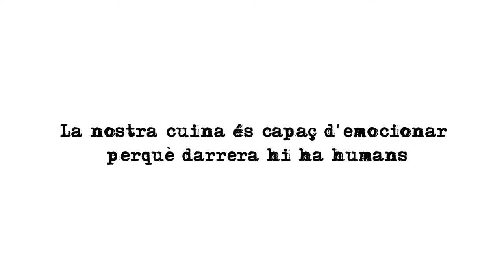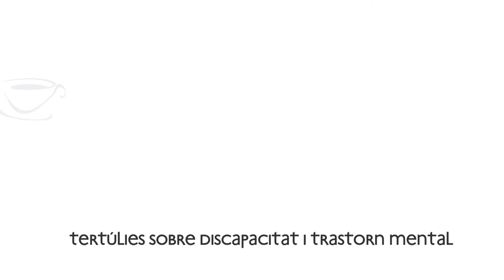Avui fem un tallat amb... Carme Ruscalleda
Fragments de l'entrevista realitzada a Carme Ruscalleda, cuinera i propietaria del restaurant Sant Pau de Sant Pol de Mar, en el marc del projecte "52 tallats i un tovalló" (52tallats.cat), blog d'entrevistes sobre discapacitat i trastorn mental.
52tallats.cat és el primer blog amb entrevistes setmanals a 52 personalitats de diferents àmbits, els quals comparteixen un tallat amb nosaltres tot fent tertúlia sobre un tema tan poc freqüent com és la discapacitat i el trastorn mental.